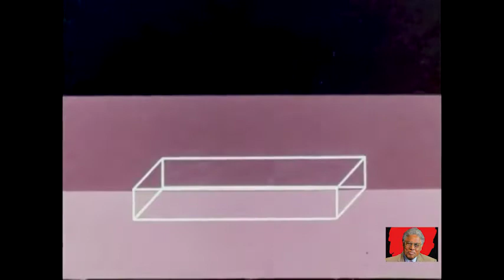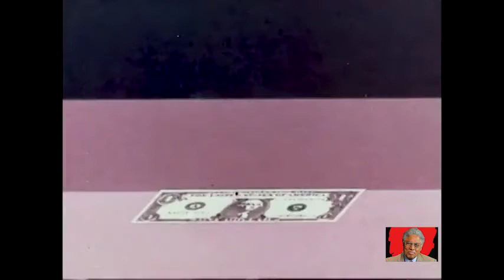Milton Friedman's "Least Bad" plan to ELIMINATE Social Welfare (It's NOT Universal Basic Income).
The Negative-Tax is not UBI or Universal Basic Income.  Friedman's solution to the social strife created by the welfare state is [proposed to be] solved by restructuring the way you and I pay income taxes.  It's like a FLAT TAX, but with a social flair.